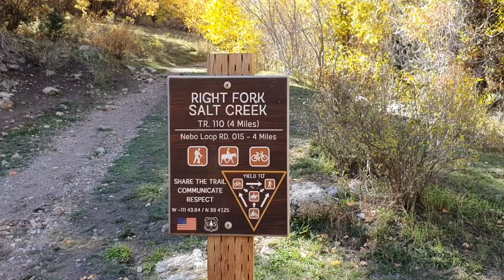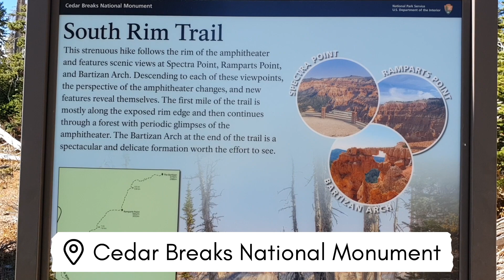vlog15 🇺🇸 Mount Pleasant & Bryce Canyon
In der zweiten Oktoberwoche 2022 hatten wir eine Premiere auf unserer Weltreise: Eine Woche Cat- und Houssitting in Mount Pleasant in Utah. Wir machten einige Wanderungen in der Region bei tollen Herbstfarben. Nach dem Haussit ging es zum Bryce Canyon, in dem wir mehrere Trails miteinander verbanden und so eine schöne Wanderung machten. Den nahe gelegenen Red Canyon besuchten wir für den Sonnenuntergang und auf unserer Weiterreise gab es auch noch einen kleinen Abstecher zum Cedar Breaks National Monument.

Video erstellt mit der kostenlosen Software VN Video Editor für Apple iPad.